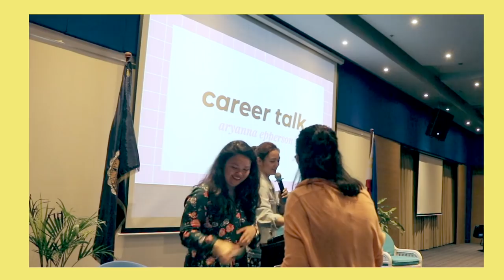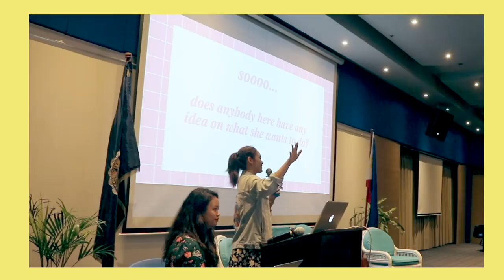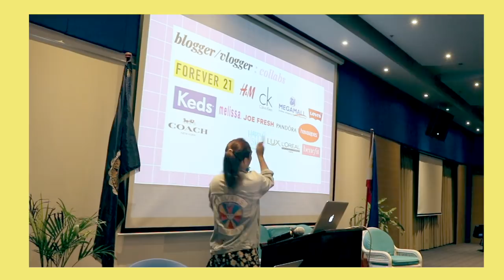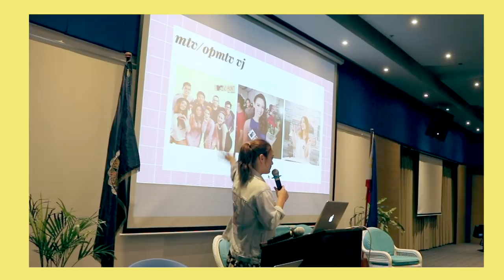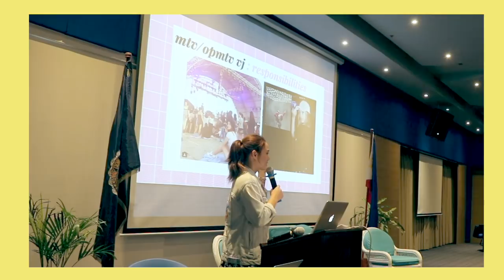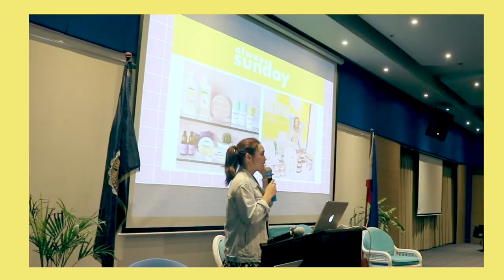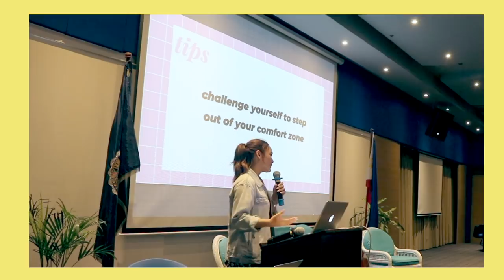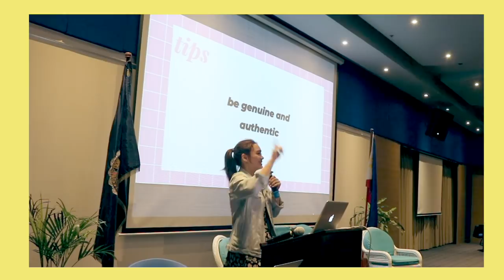Giving My First Career Talk - VLOG - "Something New" February 2018 | Aryanna Epperson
This is very first time I've ever given any kind of talk. I was super duper thrilled (AND NERVOUS) when I was asked to give a career talk at Assumption College San Lorenzo to SHS HUMSS students. I'm glad I got to share some of the things I've learned over the course of 8 years in developing my career and turning your passions into action.

Watch me on VIVA TV (Cignal) hosting OPMiLove everyday at 6:00PM

Thank you guys for always supporting me and my channel!

If you've read this far, what was your favorite part of my talk? Any part you can relate to? :)